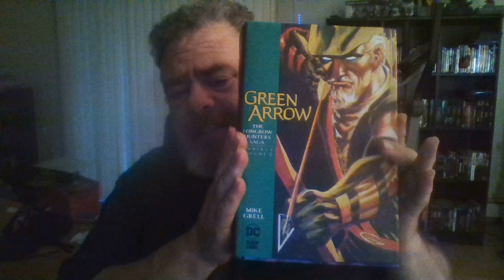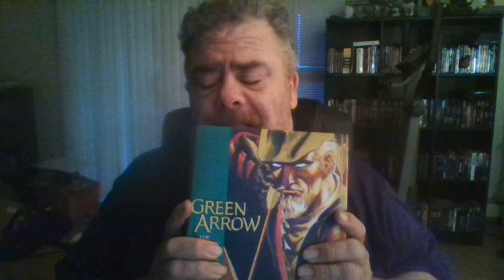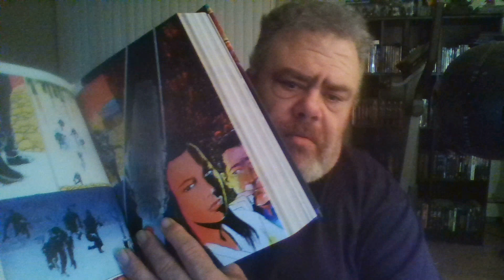Review of Green Arrow Long Bow hunter omnibus 2